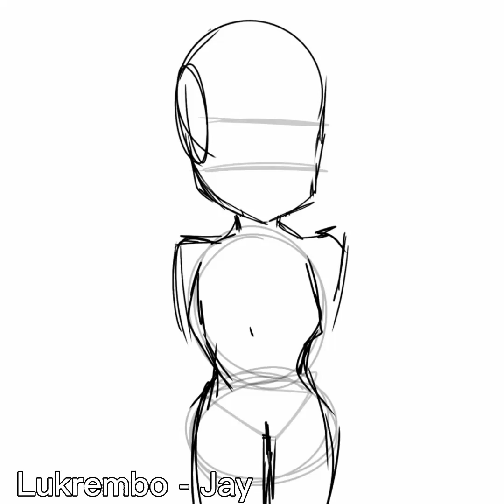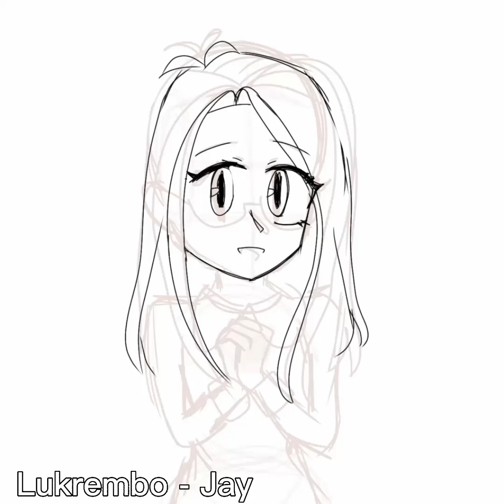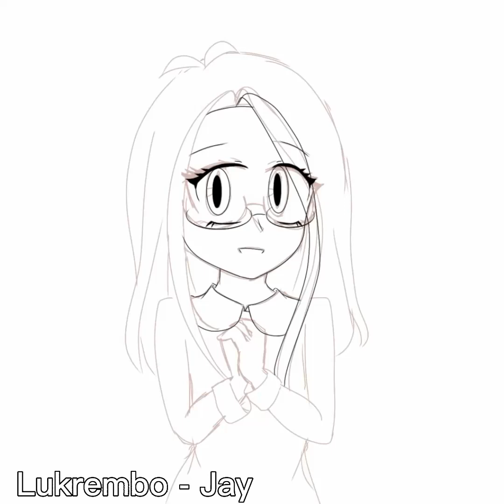Rebekah (aka Love2DrawManga) Fanart | Speedpaint | IbisPaintX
This is a fanart for @Love2DrawManga .
I love her videos so much. She inspired me to draw this picture. I even learned how to draw wrinkles from her videos.

Apps used:
ibispaintX
CapCut

Time taken:
Drawing- 2hr 23min
Editing- uhhhhh Idk
Finding music- Even longer than expected

Musics used:
Jay by @LuKremBo